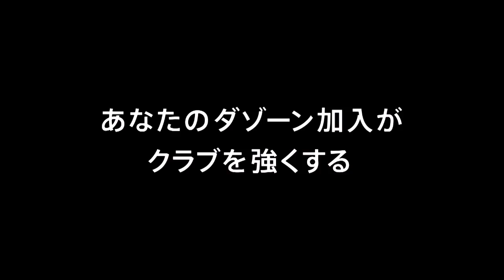【公式】ゴール動画：松浦 拓弥（磐田）37分 横浜Ｆ・マリノスvsジュビロ磐田 明治安田生命Ｊ１リーグ 第12節 2018/5/2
ショートカウンターから逆サイドでフリーになった松浦 拓弥（磐田）がダイレクトシュートを沈め、磐田が敵地で先制ゴールを獲得！明治安田Ｊ１のゴール動画を公開中！
2018年5月2日（水）に行われた明治安田生命Ｊ１リーグ 第12節 横浜FMvs磐田のゴール動画です。